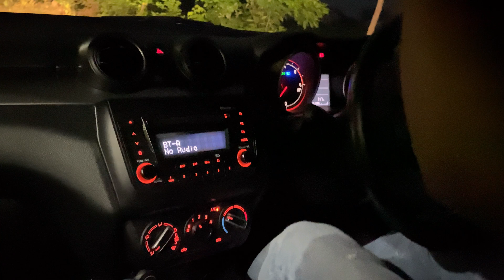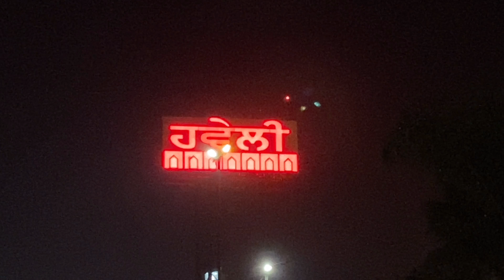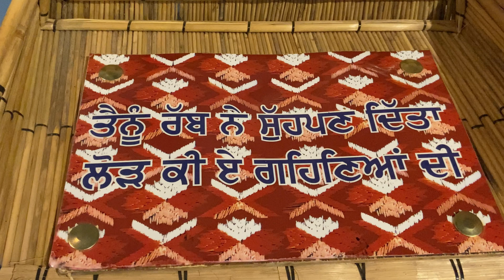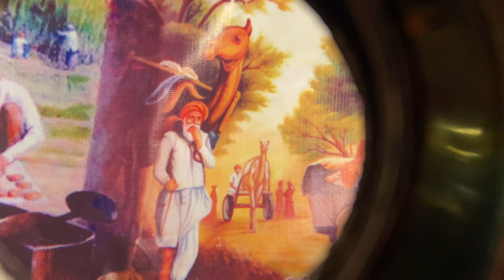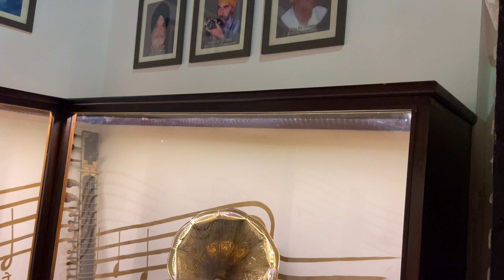BIRTHDAY VLOG | BIRTHDAY PARTY | AUJLA THE UNBOXING | RANGLA PUNJAB | HAWELI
Hlo Everyone.

✉️ENQUIRY E-MAIL